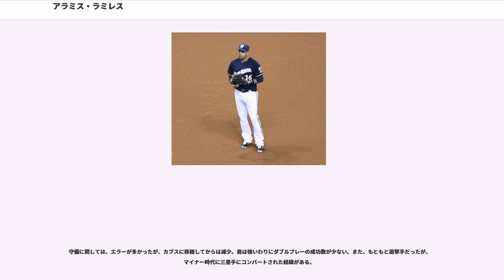アラミス・ラミレス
アラミス・ニン・ラミレス (Aramis Nin Ramírez, 1978年6月25日 - ) はドミニカ共和国・サントドミンゴ出身の元プロ野球選手（三塁手）。右投右打。

、16歳の時にピッツバーグ・パイレーツに入団。傘下のA+級リンチバーグ・ヒルキャッツ時代のには137試合に出場して、打率.278・29本塁打・114打点を記録、この年のリーグMVPを獲得した。その後、プロ4年目となる5月26日のミルウォーキー・ブルワーズ戦でメジャーデビュー。これは球団史上9月2日にミゲール・ディローンがメジャーデビューして以降では最年少の記録となった。その後、シーズンでは72試合に出場し、打率.235・72三振と荒削りな面が目立ったが、6本塁打・24打点の成績でデビュー1年目を終えた。

は、チームに同じ三塁手のエド・スプレイグが加入したことで、シーズンの大半をAAA級ナッシュビル・サウンズで過ごすことになった。AAA級ナッシュビルでは131試合の出場で、打率．328・21本塁打・74打点を記録。シーズン終盤にはメジャーに昇格し、三塁手のレギュラーとして18試合に出場したものの、打率.179と精彩を欠いた。

は開幕をメジャーで迎えたが、4月を終わった時点で打率.167とほとんど結果を残せず、再びAAA級ナッシュビルに降格。しかし6月半ばにメジャーに再昇格し、8月下旬の故障者リスト入りまでの73試合の出場で、打率.256・6本塁打・35打点を記録した。

、新本拠地となるPNCパークが開場し、4月8日のヒューストン・アストロズ戦では球団タイ記録となる1試合3本塁打を記録するなど、開幕から好調をキープした。最終的に自身初となる3割30本100打点を達成し、三塁手として球団史上にパイ・トレイナーが119打点を記録して以降最も多い112打点を挙げた。

はシーズン序盤こそ好成績を残していたが、中盤から一気に調子を落とし、最終的に規定打席到達者では最低となる打率.234を記録してしまった。翌も5月中旬まで打率2割台前半と不調が続いていたものの、そこから一気に固め打ちを行い、7月には打率3割台まで上昇した。

2003年7月23日にケニー・ロフトンと共に2対3のトレードで、シカゴ・カブスへと移籍。移籍後も好調を維持し、63試合で15本塁打を記録した。その後、初となるポストシーズンにも出場を果たし、フロリダ・マーリンズとのリーグ優勝決定戦では3本塁打の活躍を見せた。

、3年ぶりに3割・30本塁打・100打点を達成し、にロン・サントが記録した33本塁打を上回るカブスの三塁手として新記録となる36本塁打を記録。9月16日のレッズ戦では3本塁打・1二塁打で球団タイ記録となる1試合14塁打を記録している。

は初選出となったオールスターで負傷のスコット・ローレンに代わり三塁手として先発出場。8月24日のアトランタ・ブレーブス戦で初回を終えた時点で負傷交代。翌25日に左大腿四頭筋の負傷により故障者リスト入りし、シーズンを終えた。2004年から2006年まで3年連続で30本塁打・90打点を記録、打率も3割前後で安定している。2004年と2005年は共に、全試合に出場していれば、40本塁打を越えるペースで打っていた。

はチームのもう一人の主砲であるデレク・リーが故障したが、38本塁打・119打点といずれも自己ベストとなる成績を残した。シーズン終了後、FAを行使するものの、11月12日にカブスと5年約7500万ドル（6年目は球団とラミレス双方にオプション）の契約に合意し、残留を決めた。

は、チームにアルフォンソ・ソリアーノが加わり、リーと共に強力なクリーンナップを形成。7月には新たに設けられた月間賞である「クラッチ・パフォーマー・オブ・ザ・マンス」に選出されるなど、勝負強さを発揮した。最終的にひざの故障による途中離脱もあり、本塁打こそ4年ぶりに30本を切ってしまったが、3割100打点を記録。リーグ「最狭」と言われていた三塁守備も改善され、リーグ平均の指標に近づくなど守備面でも評価を上げるシーズンとなった。

は、打率こそ.289に止まり、2年連続での打率.300超えとはな...